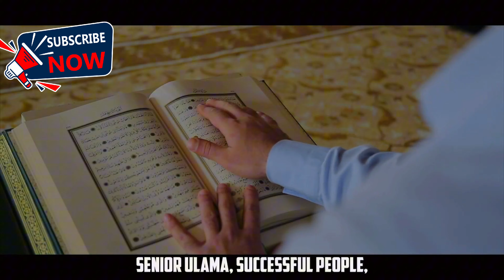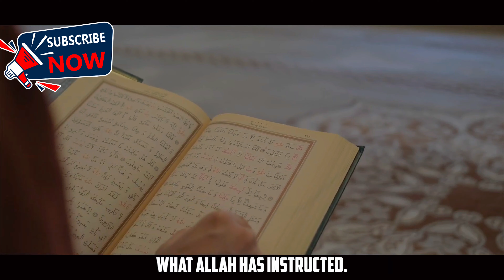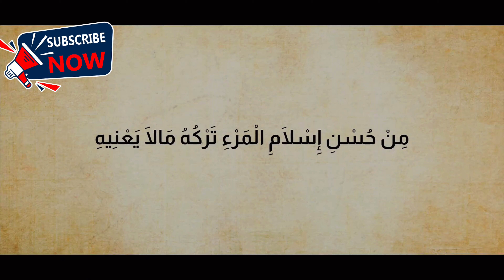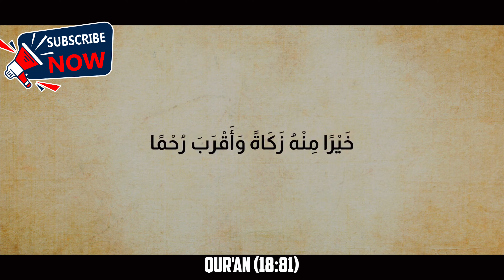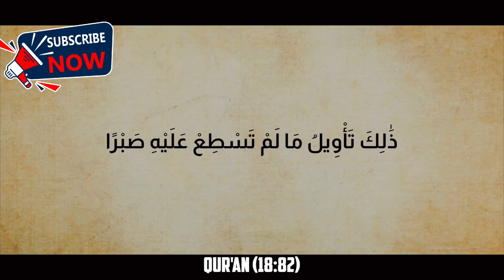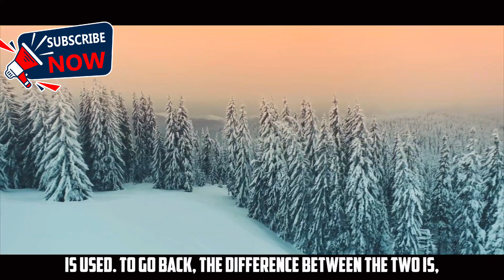The Story Of Musa (AS) & and Khidr (AS) | Stories Of The Prophets Series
PLEASE NOTE:
Any of the views expressed by the speakers do not necessarily represent the views of PropheticPulse_Official or any other projects it may have or intend to do.